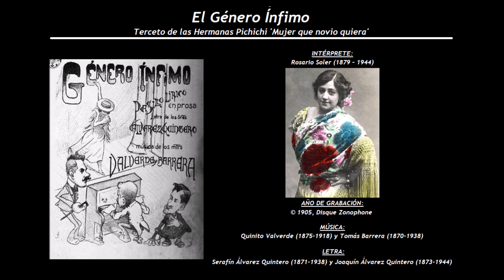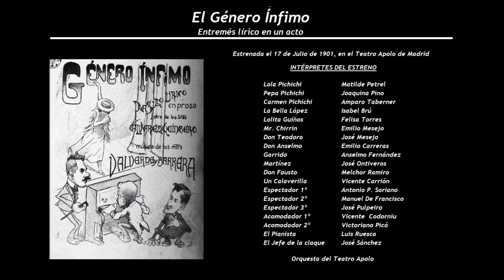El Género Ínfimo - Terceto de las Hermanas Pichichi 'Mujer que novio quiera' (1905) - Rosario Soler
Intérpretes de la grabación:
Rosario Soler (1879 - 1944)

El Género Ínfimo
Entremés lírico en un acto
Estrenado el 23 de Diciembre de 1905 en el Teatro Cómico de Madrid
Música de Quinito Valverde Sanjuán (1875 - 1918) y Tomás Barrera Saavedra (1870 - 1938), con letra de Serafín Álvarez Quintero (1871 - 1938) y Joaquín Álvarez Quintero (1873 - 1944)

Lola Pichichi                   Matilde Petrel
Pepa Pichichi                  Joaquina Pino
Carmen Pichichi             Amparo Taberner
La Bella López                 Isabel Brú
Lolita Guiños                   Felisa Torres
Mr. Chirrin                        Emilio Mesejo
Don Teodoro                   José Mesejo
Don Anselmo                  Emilio Carreras
Garrido                             Anselmo Fernández
Martínez                          José Ontiveros
Don Fausto                     Melchor Ramiro
Un Calaverilla                 Vicente Carrión
Espectador 1º                Antonio P. Soriano
Espectador 2º                Manuel De Francisco
Espectador 3º                José Pulpeiro
Acomodador 1º             Vicente  Codorniu
Acomodador 2º             Victoriano Picó
El Pianista                       Luis Ruesca
El Jefe de la claque       José Sánchez

Orquesta del Teatro Apolo

Esta canción realmente es un terceto y lo cantan las hermanas Pichichi, Lola, Pepa y Carmen, también conocida como Terceto de la Mantilla y su letra es la siguiente:

La mujer que un novio quiera
que se ponga la mantilla,
porque si así no lo pilla,
nunca saldrá de soltera.

Con la mantilla se vuelve loco
el que más cuerdo se quiera hacer,
porque descubre velando un poco
y porque vela dejando ver.

No hay nada que interese
como lo incierto...
Ni cubierto del todo
ni descubierto...

Es la mantilla española,
de madroños, negra ó blanca,
una red en que se prenden
los corazones que pasan.

Su encanto mayor
es hacerla celosía
para las horas de amor.
Y en otro lugar,
haciendo de ella rejilla
sirve para confesar.

- Ay, mi moreno, dime bajito
que tú me quieres con toda el alma,
que yo descorro mi celosía
como me digas que no me engañas.
- Ay, padre cura, yo estoy malita
porque me ha dicho que no me quiere;
dígame, padre, si me condeno
si es que me muero por sus quereres.

de madroños, negra o blanca,